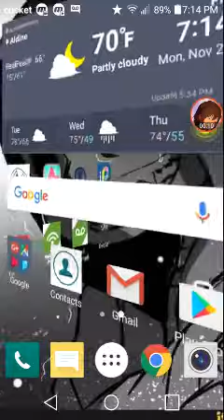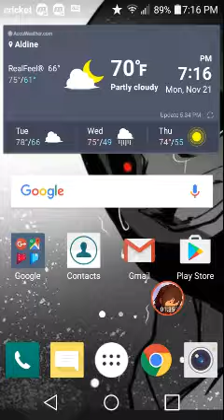Why i couldnt upload recently